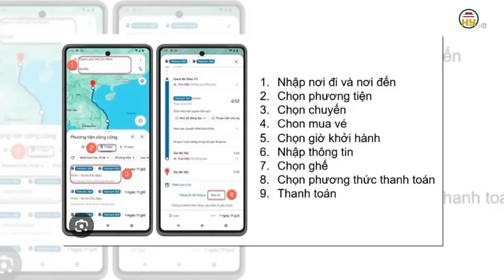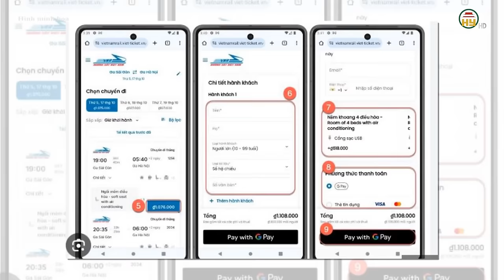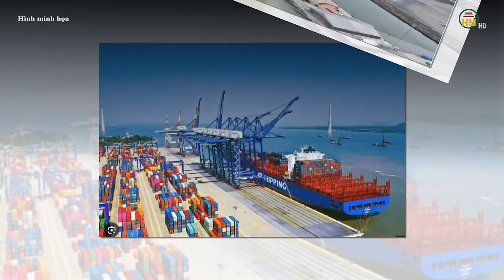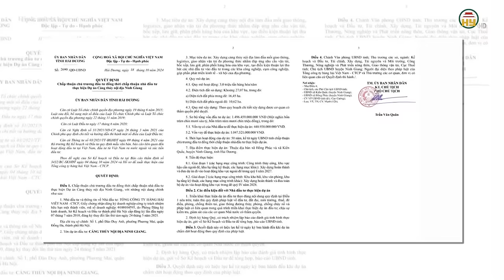Hưng Yên sắp có công viên trung tâm và khu đô thị 3.100 tỷ bên bờ sông Hồng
Hưng Yên TV | Hưng Yên sắp có công viên trung tâm và khu đô thị 3.100 tỷ bên bờ sông Hồng
Theo báo cáo đánh giá và tác động môi trường, dự án công viên trung tâm và khu đô thị mới Đông Khoái Châu có diện tích hơn 34ha thuộc địa bàn xã Dân Tiến, huyện Khoái Châu, tỉnh Hưng Yên. Phía Bắc giáp các dự án quy hoạch khu nhà ở tiếp giáp đường ĐH.57; phía Nam giáp đường quy hoạch đô thị và cao tốc Chợ Bến - Yên Mỹ; phía Đông giáp đường giao thông; phía Tây giáp đường quy hoạch đô thị.
Tiktok: Truyền hình Hưng Yên
Facebook: Đài Phát thanh và Truyền hình Hưng Yên
Zalo: Đài PTTH Hưng Yên